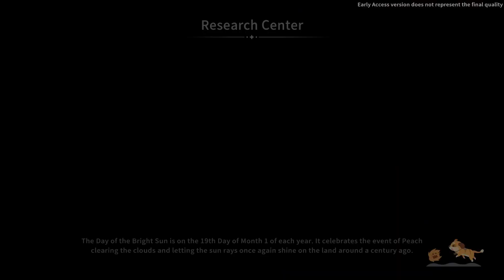My Time at Sandrock - Episode 3 - Trouble on the Bridge!!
Welcome back everyone! This is the beginning of our
My Time at Sandrock Journey!! Hopefully you all enjoy! In My Time at Sandrock you travel to the desert community of Sandrock and take on the role of a fledgling Builder. Use your trusty toolset to gather resources, construct machines, and turn your run-down workshop into a well-oiled production facility to save the town from the jaws of economic ruin!